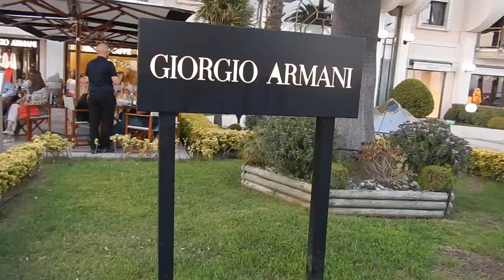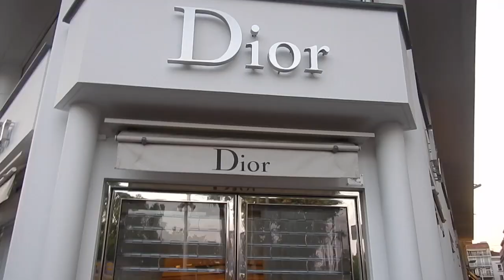Lever drömliv i Cannes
Jag har tappat rösten här i Frankrike. Men det stoppar mig inte från att göra videos. I den här filmen får ni följa med när vi har en magisk dag på en Beac club här i Cannes som heter Gotha Beach! Det kan jag rekomendera till alla som ska hit.

Se och njut!